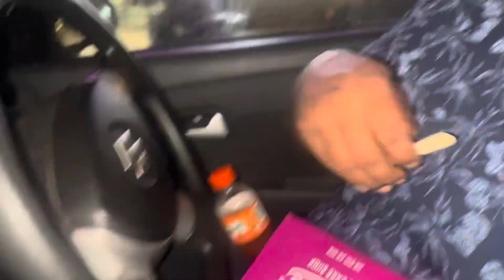Car main Pizza 🍕 party // Aaj Baby ka vaccine 💉 hai // Family Blog